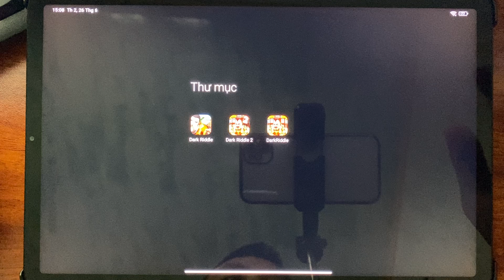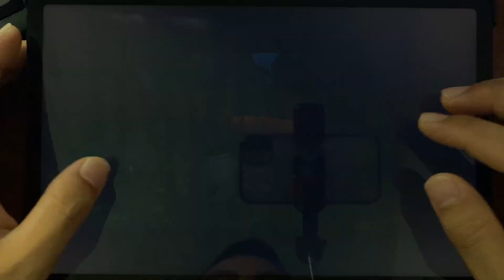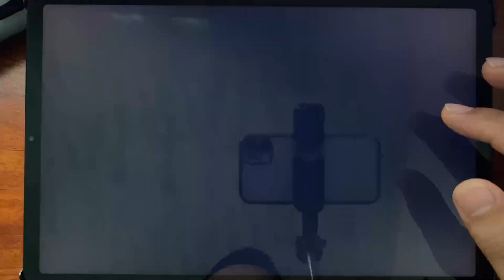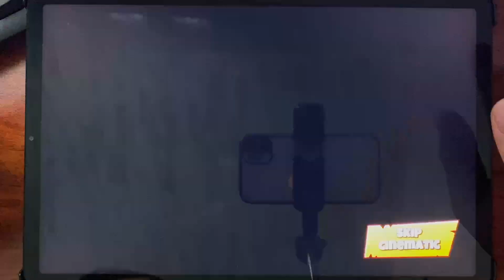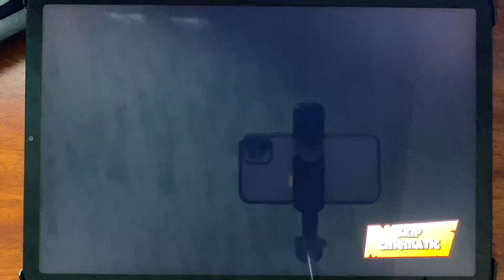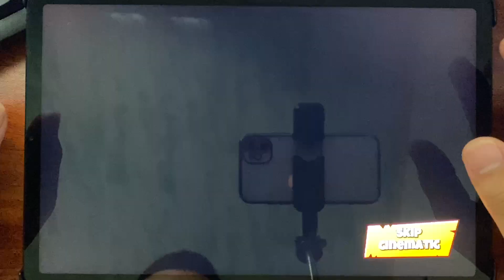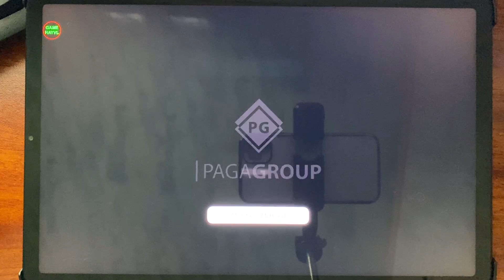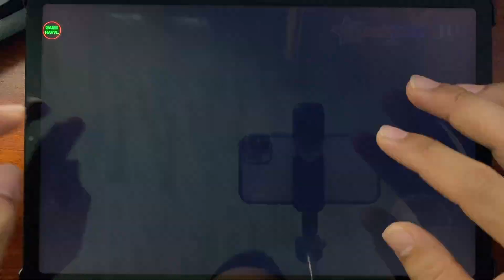Dark Riddle 3, Dark Riddle,Dark Riddle 2,Dark Riddle Christmas,Horor Neighbor